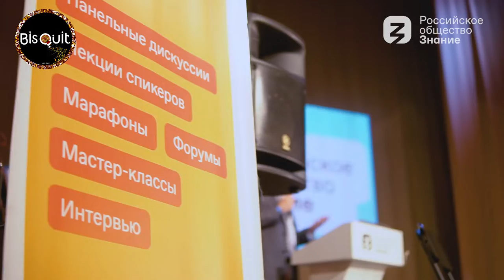РУССКАЯ КУЛЬТУРА-ДЕТЯМ.КУЛЬТУРНО-ПРОСВЕТИТЕЛЬСКИЙ ПРОЕКТ гр.БИС-КВИТ и РОССИЙСКОГО ОБЩЕСТВА "ЗНАНИЕ"